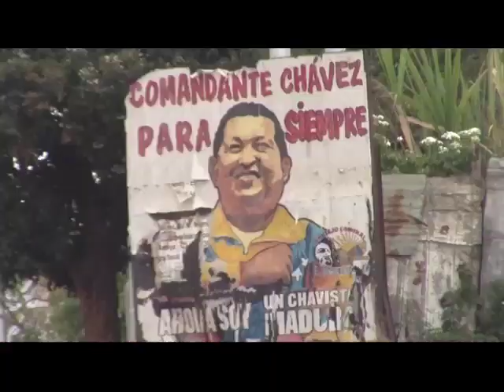Promo Gran Travesia Ecológica, 27 de abril 2014